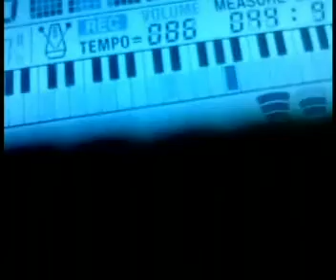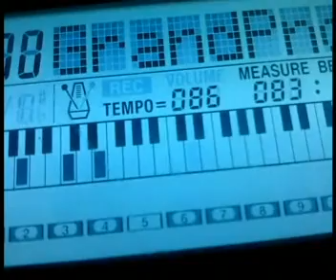UNIC-Atas Nama Cinta keyboard cover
recording the screen of my keyboard as the video.hehe :)
and maybe to some of you,the video is quite well..you'll watch it.
haha..an sorry for that because my phone slide down..hmmm
enjoy.lyrics below :

Unic - Atas Nama Cinta

Tika mata di uji manisnya senyuman
Terpamit rasa menuju harapan
Dan seketika terlontar ke dunia khayalan
Hingga terlupa singgah perjalanan
Tersedar aku dari terlena
Dibuai lembut belaian cinta

Rela aku pendamkan impian yang tersimpan
Enggan ku keasyikkan
Ku sangka keindahannya merampas rasa cinta
Pada Dia yang lebih sempurna

Bukan mudah bernafas dalam jiwa hamba
Dan ku cuba menghindarkan pesona maya
Ternyata bukannya ku hadapinya
Andai bukannya menghukum mereka

Di atas nama cinta pada yang selayaknya
Ku nafikan yang fana
Moga dalam hitungan setiap pengorbanan
Agar disuluh cahya redhaNya

Biar sendiri hingga hujung nyawa
Asal tak sepi dari kasihNya
Kerna sesungguhnya hakikat cinta
Hanya Dia yang Esa

Agar disuluh redhaNya